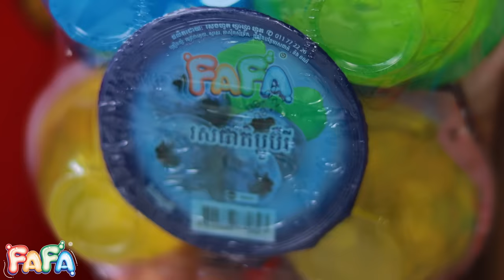ប្រពន្ធឆ្នាស់ ប៉ះប្ដីខិល(ភាគ១) ពីចាហួយពេជ្រធំ FaFa ,Funny Video 2023 from Paje Team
ប្រពន្ធឆ្នាស់ ប៉ះប្ដីខិល(ភាគ១)
សើចពីដើមដល់ចប់
ដឹកនាំដោយពូសិលា